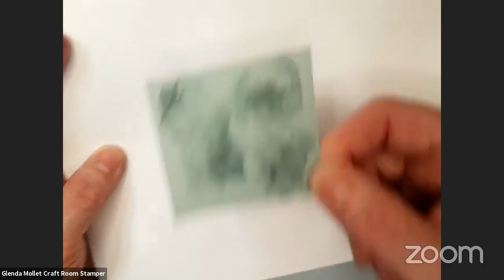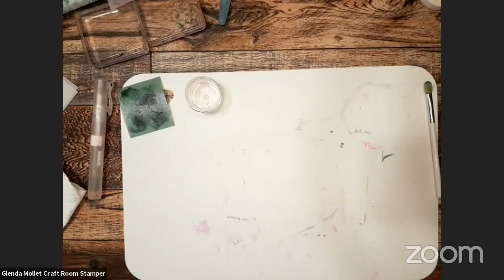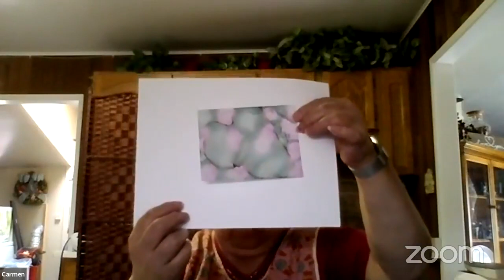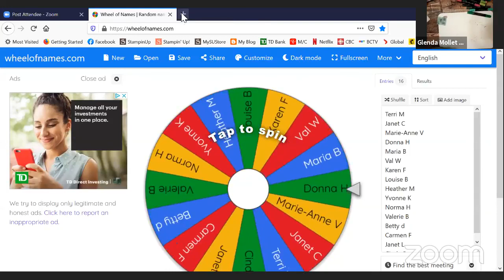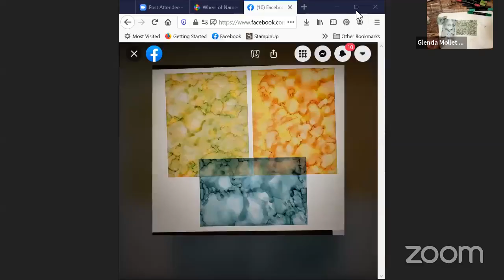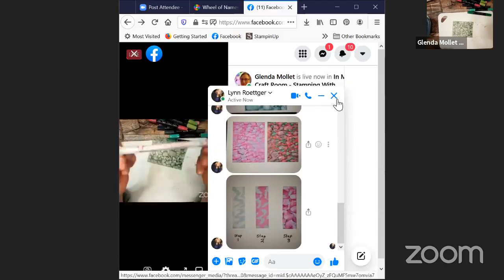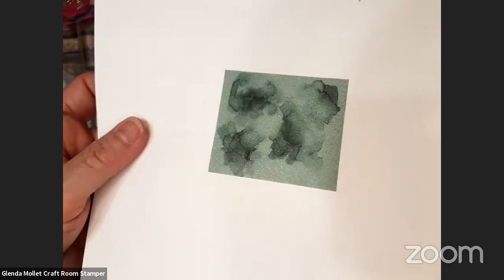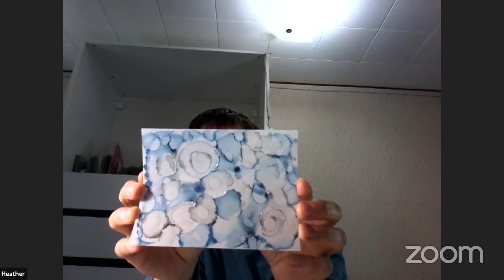Polished Stone Technique Tutorial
Join me as I show you how to create the beautiful Polished Stone Technique background!
You will need:
Vellum cardstock
99% Rubbing Alcohol
Stampin' Blends
Also if you want: straw, paint brush, water painter

Please subscribe to my YouTube Channel so you don't miss any of the videos and tutorials, then click on the bell image to be notified when I go live and when I upload videos.